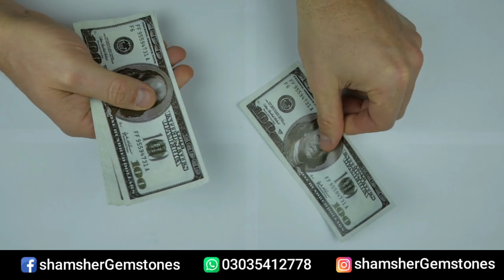Garnet Pathar ke fayde,Garnet Stone benefits in hindhi,Cape Ruby stone benefits,